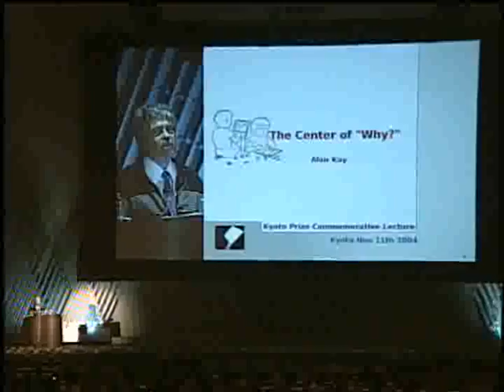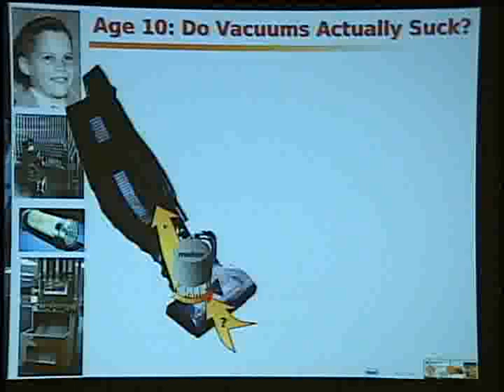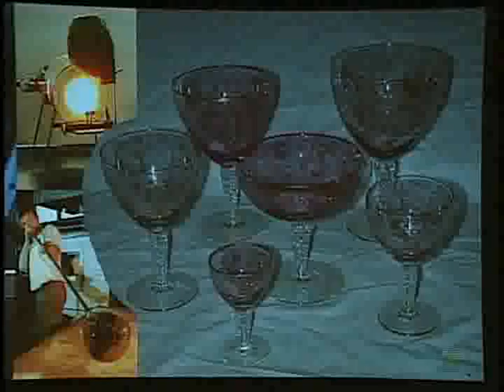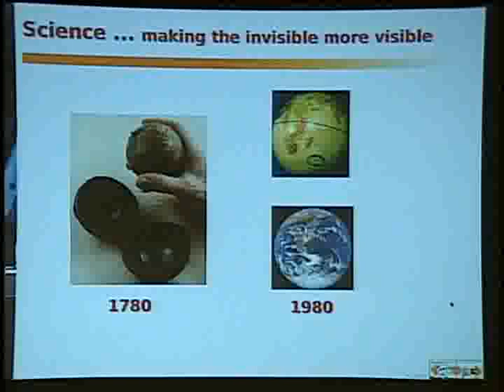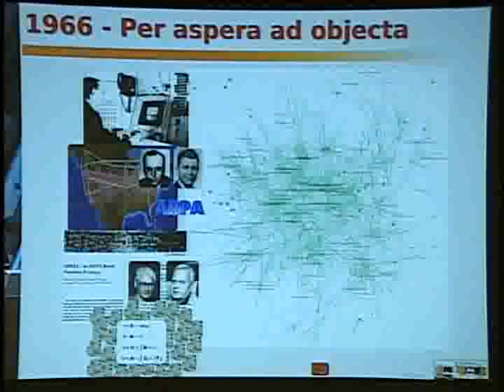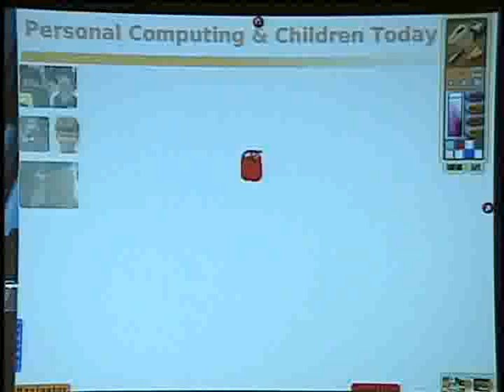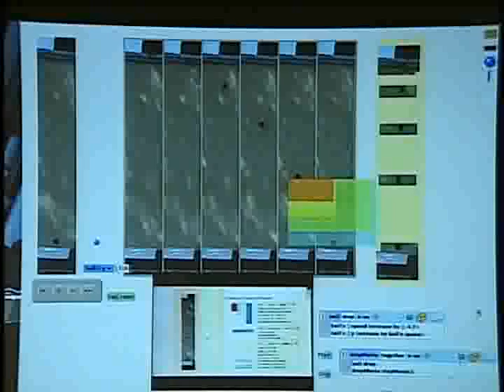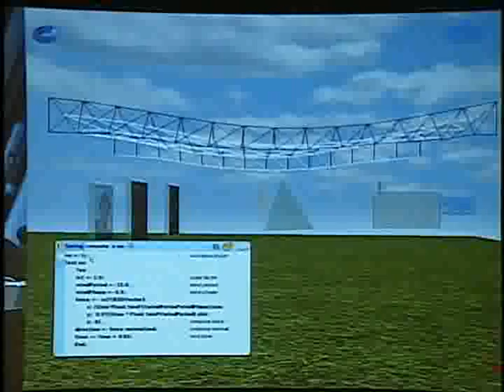The Center of "Why?"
Kyoto Prize Commemorate talk by Alan Kay in 2004.